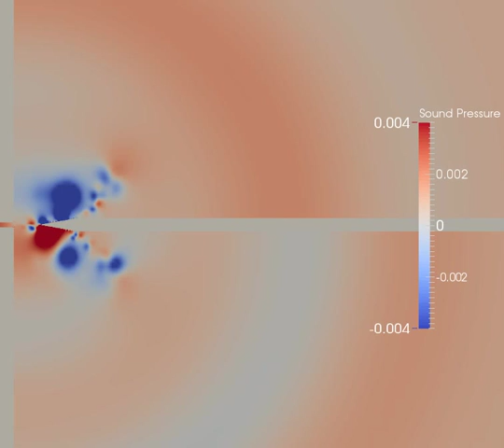Edge tone simulation